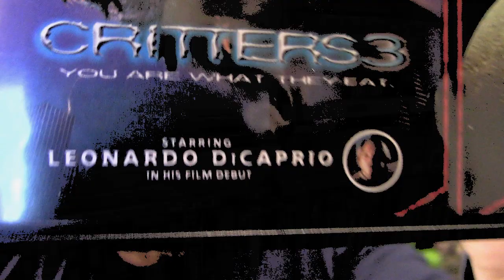DVD AF Review - Critters 3 (1991)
More puppet monster madness!!